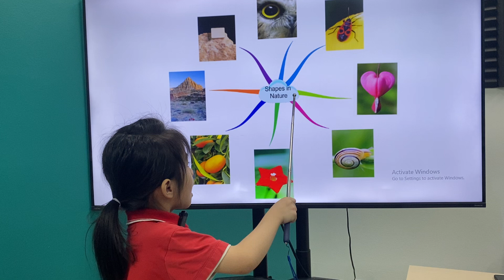Hoàng Yến EOWSIE